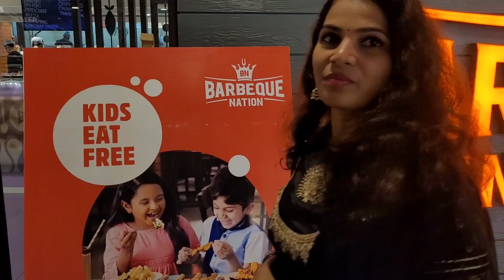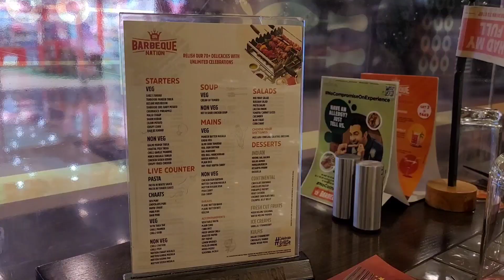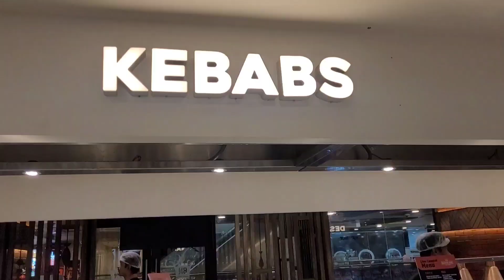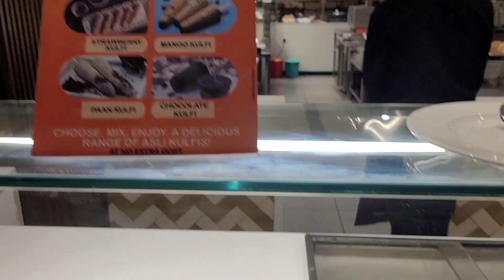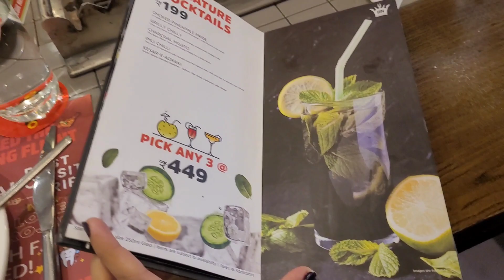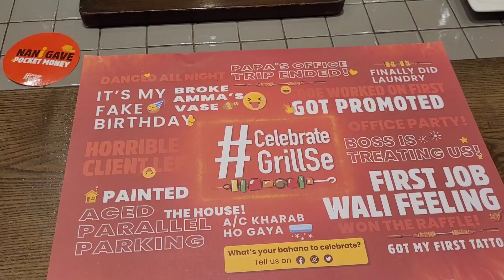Barbeque Nation Unlimited Food Buffet 😋 | chandanagar |GSM Mall |hyderabad # Telugu vlog...